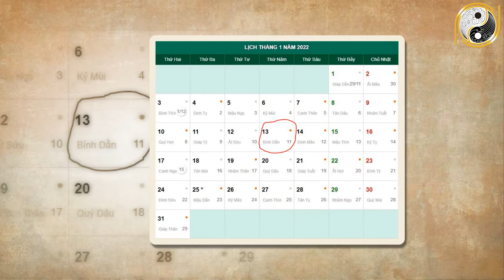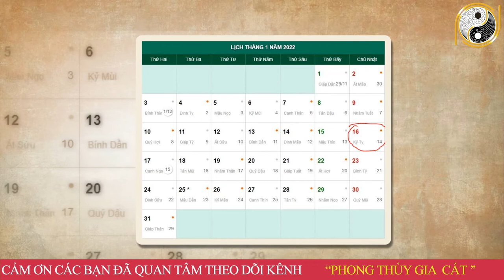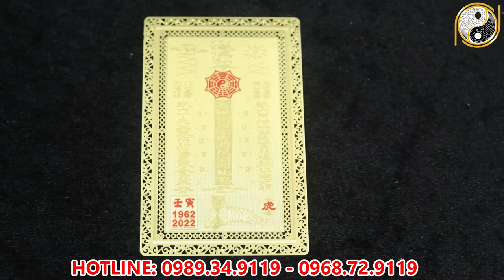Tử Vi Tháng 12 Âm Lịch Tuổi Bính Thân 1956 May Mắn, Giàu Có Hay Vận Hạn Thế Nào, Đầy Đủ Và Chính Xác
01. Linh phù giải hạn
02. Hồ lô hóa giải Ngũ Hoàng
03. Mai Hoa Phú Quý
04. Gương bát quái tinh cầu
05. Kim bài thái tuế 2023
06. Vòng tam hợp Dần Ngọ Tuất
07. Vòng tam hợp Thân Tý Thìn
08. Vòng tam hợp Hợi Mão Mùi
09. Vòng Tam Hợp Tỵ Dậu Sửu
10. Bát bảo tâm kinh
11. Minh Quang pháp bảo cầu
12. Minh Quang pháp bảo lục giác
13. Tỳ Hưu Lộc Tài (Đồng)
14. Tỳ Hưu Khai Vận ( Bạch Ngọc)
15. Bách Niên Tụ Tài ( tụ tài lộc)
16. Song long ngọc ấn ( ấn thăng quan)
17. Kim bài ngũ Lộ Thần Tài
18. Hồ lô bình an ( treo xe)
19. Móc khóa văn xương
20. Ống bút văn xương gỗ đào
21. Bút văn xương gỗ đào
22. Bút văn xương gỗ đào nhỏ
23. Hoa mai kim tiền ( mạ vàng )
24. Các vật phẩm phong thủy khác Tử Vi Tháng 12 Âm Lịch Tuổi Bính Thân 1956 May Mắn, Giàu Có Hay Vận Hạn Thế Nào, Đầy Đủ Và Chính Xác